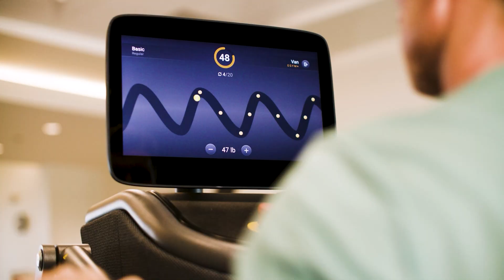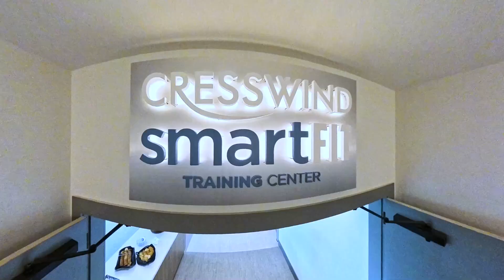Celebrating the Grand Opening of Club Cresswind at Cresswind Wesley Chapel 55+ Community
Club Cresswind at Cresswind Wesley Chapel recently hosted an open house for interested home shoppers to explore the "hottest new 55+club" in Charlotte. Check out the recap and feedback now.

⏱️⏱️VIDEO CHAPTERS⏱️⏱️:

00:00 - Grand Opening of Club Cresswind at Cresswind Wesley Chapel
01:15 - Exploring EGYM and the Cresswind Smart FIT Training Center
01:43 - Hear from Residents about Social Experiences at Cresswind
02:26 - Living Experiences, and Social Life in the Community
03:12 - Active Adult Lifestyle and Resident Testimonials

Club Cresswind at Cresswind Wesley Chapel offers an exceptional lifestyle for those aged 55 and above, focusing on keeping residents active and engaged. The resident-exclusive clubhouse is a hub of activity, featuring a state-of-the-art Cresswind SmartFIT Training Center powered by EGYM, a Cardio & Yoga Studio, and an Art Studio with ceramics. Social clubs and multi-purpose event rooms provide ample opportunities for residents to connect and participate in various activities.

Outdoor amenities are equally impressive, with pickleball and tennis courts, wide walkways, and a resort-style pool with a sundeck. Residents can also enjoy an outdoor spa, an event lawn with a bandshell, and bocce courts. These facilities are designed to promote a healthy and active lifestyle, ensuring that residents have plenty of options to stay fit and have fun.

Cresswind Wesley Chapel | Kolter Homes